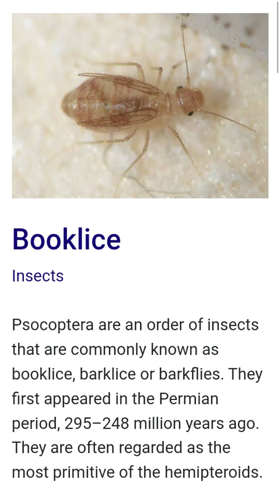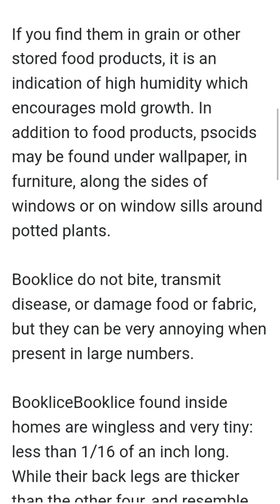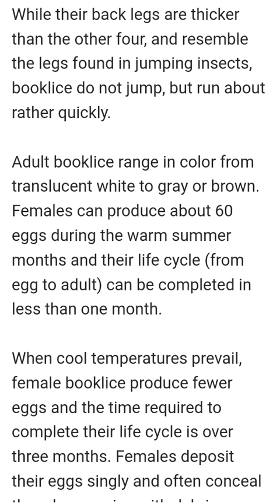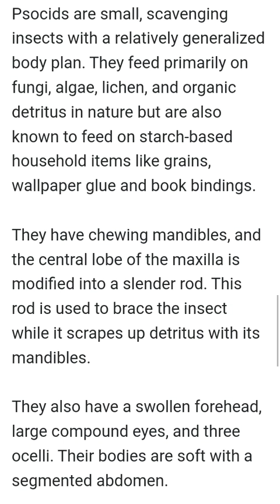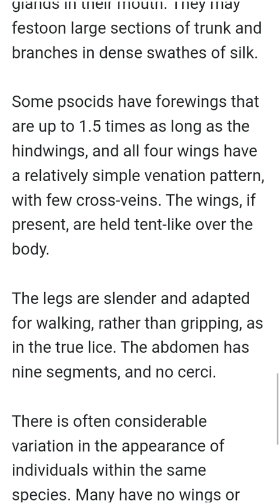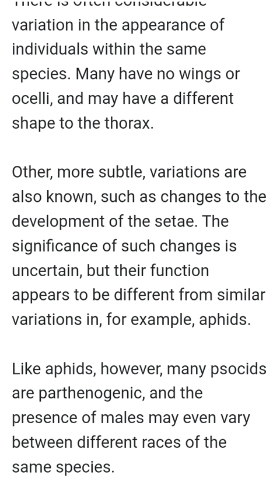Booklice Insects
BookliceInsects

Psocoptera are an order of insects that are commonly known as booklice, barklice or barkflies. They first appeared in the Permian period, 295–248 million years ago. They are often regarded as the most primitive of the hemipteroids.

Scientific name: Psocoptera

Rank: Order

Higher classification: Exopterygota

Booklice, also called psocids, are not true lice. While they resemble lice in size and shape, booklice feed only on fungi or mold.

If you find them in grain or other stored food products, it is an indication of high humidity which encourages mold growth. In addition to food products, psocids may be found under wallpaper, in furniture, along the sides of windows or on window sills around potted plants.

Booklice do not bite, transmit disease, or damage food or fabric, but they can be very annoying when present in large numbers.

BookliceBooklice found inside homes are wingless and very tiny: less than 1/16 of an inch long. While their back legs are thicker than the other four, and resemble the legs found in jumping insects, booklice do not jump, but run about rather quickly.

Adult booklice range in color from translucent white to gray or brown. Females can produce about 60 eggs during the warm summer months and their life cycle (from egg to adult) can be completed in less than one month.

When cool temperatures prevail, female booklice produce fewer eggs and the time required to complete their life cycle is over three months. Females deposit their eggs singly and often conceal them by covering with debris.

Booklice undergo simple metamorphosis, that is their nymphs look just like adults except that they are much smaller and sexually immature. The common house-infesting booklice normally have four nymphal stages.

Biology of Booklice
Anatomy and biology
Psocids are small, scavenging insects with a relatively generalized body plan. They feed primarily on fungi, algae, lichen, and organic detritus in nature but are also known to feed on starch-based household items like grains, wallpaper glue and book bindings.

They have chewing mandibles, and the central lobe of the maxilla is modified into a slender rod. This rod is used to brace the insect while it scrapes up detritus with its mandibles.

They also have a swollen forehead, large compound eyes, and three ocelli. Their bodies are soft with a segmented abdomen.

Some species can spin silk from glands in their mouth. They may festoon large sections of trunk and branches in dense swathes of silk.

Some psocids have forewings that are up to 1.5 times as long as the hindwings, and all four wings have a relatively simple venation pattern, with few cross-veins. The wings, if present, are held tent-like over the body.

The legs are slender and adapted for walking, rather than gripping, as in the true lice. The abdomen has nine segments, and no cerci.

There is often considerable variation in the appearance of individuals within the same species. Many have no wings or ocelli, and may have a different shape to the thorax.

Other, more subtle, variations are also known, such as changes to the development of the setae. The significance of such changes is uncertain, but their function appears to be different from similar variations in, for example, aphids.

Like aphids, however, many psocids are parthenogenic, and the presence of males may even vary between different races of the same species.